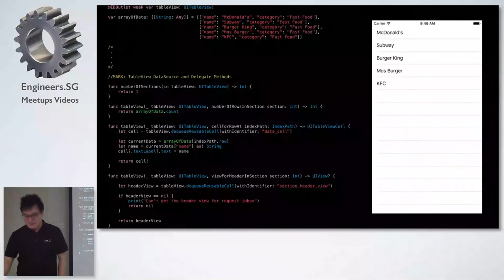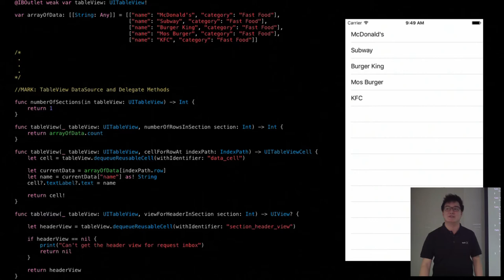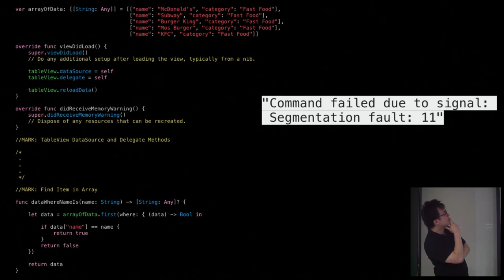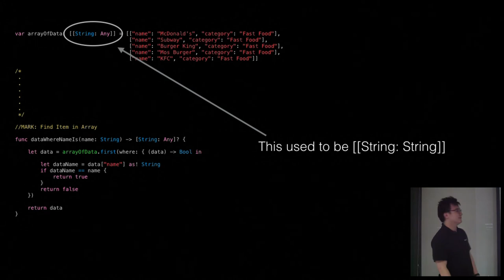Swift Quiz - Singapore iOS Dev Scout Meetup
Speaker: Kale Toh